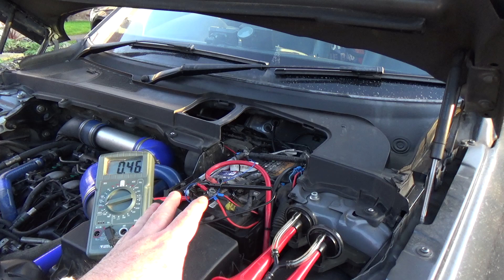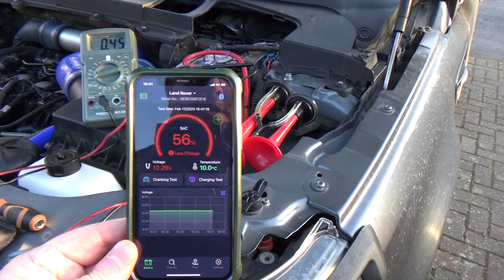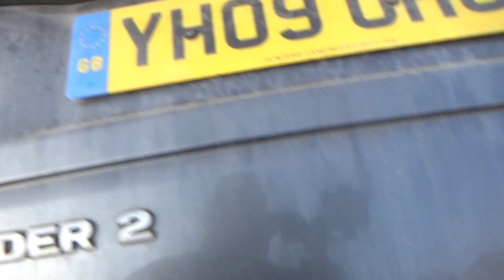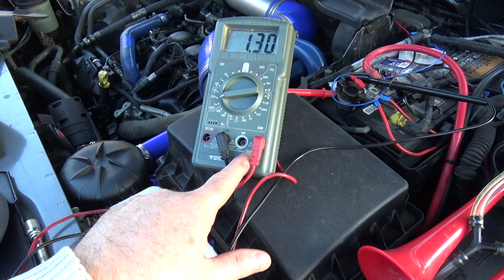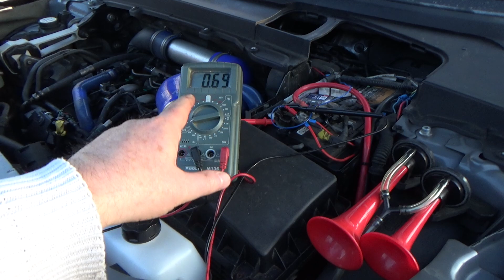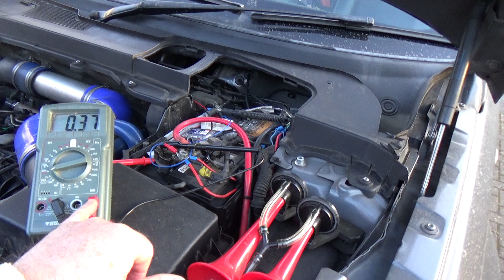Measuring battery parasitic drain - Land Rover Freelander 2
Quick video looking at car battery parasitic drain.

In this video, I use my multimeter to measure the current being drawn from the battery when the vehicle is locked. The results are quite surprising! ￼￼